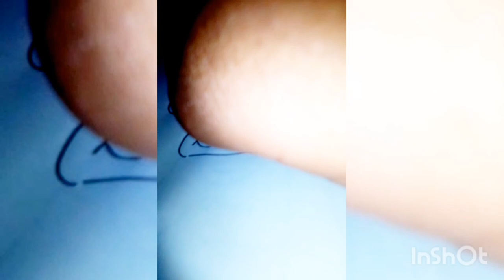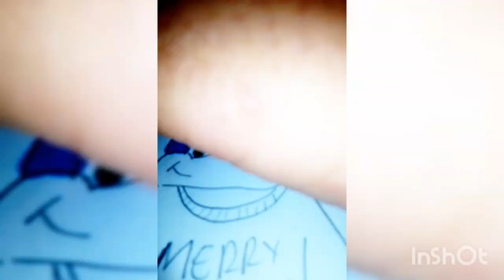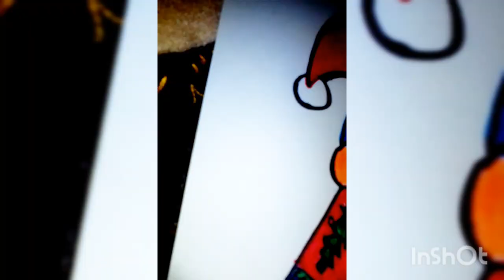Dibujando un pingüino navideño de club penguin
ya se que pasó navidad pero no pudo subir ni grabar videos así que por eso les traigo el vídeo